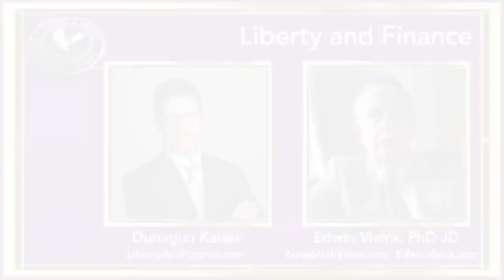Does the Deep State OWN US? | Edwin Vieira, JD PhD (ENCORE INTERVIEW)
This interview originally premiered Aug 21, 2021.

IS IT TRUE THAT:

- our dollars are promissory notes from the Fed,
our checking, savings, CDs, and safe-deposit boxes are unsecured loans to the banks (thanks to the Dodd Frank act of 2010,)
- our material possessions are subject to civil asset forfeiture,
our land and homes subject to property tax or mortgage foreclosure and imminent domain seizure,
- our businesses are subject to lockdowns and emergency closures,
- our votes are of dubious impact during or between elections,
- our bodies are forbidden proven treatments and subject to mandated experimental medical shots,
- our children are indoctrinated in government factory schools or subject to being taken away for non-compliance with mandates, and
- even our thoughts are carefully shaped and controlled through a seamless 7x24 narrative across all mainstream and social media?

Renowned constitutional attorney Dr. Edwin Vieira returns to Liberty and Finance to lay out just how pervasive our loss of ownership over our lives has become, where we are headed, and a glimpse of what we can do about it.

You’ll want to listen all the way through and share this widely!